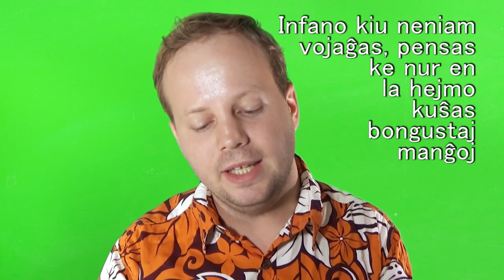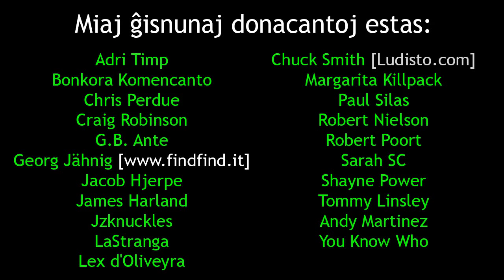Afrikaj proverboj en Esperanto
En ĉi tiu videoblogo, mi prezentas la du aĵojn, kiujn mi aĉetis en Indonezio. Unu el ili estas libro kiu temas pri afrikaj proverboj.